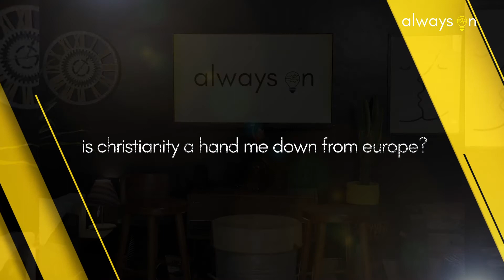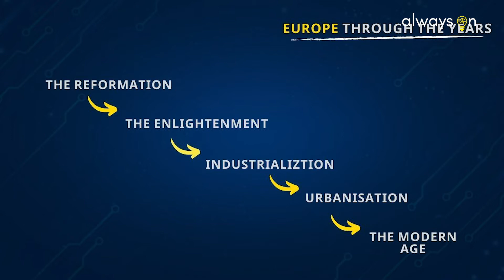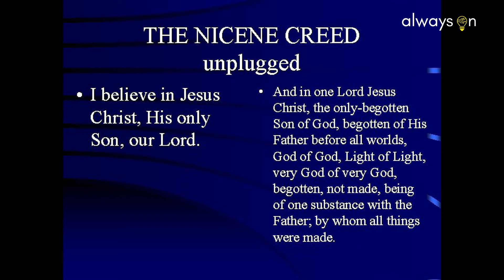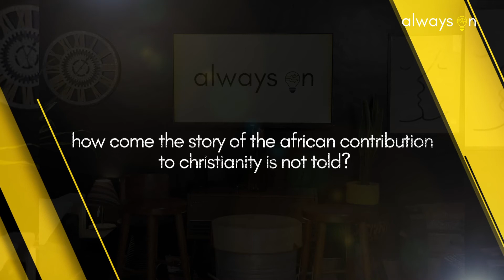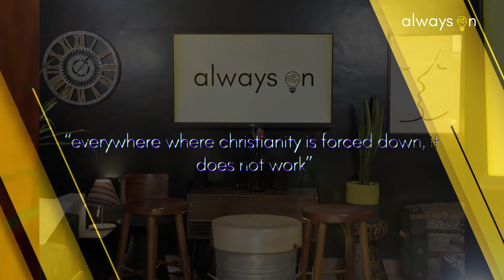Did Africans make significant contributions towards early Christianity? || ALWAYS ON || Episode 12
In the final instalment of this four-part series, we have the opportunity to engage with lecturer and academic Kyama Mugambi, Dr., who helps break down some critical questions regarding Christianity, and it's relationship with the 'White Man'.
- Is Christianity a hand me down from Europe?
- Did Africans contribute towards early Christian theology?
- How come the story of the African contribution to Christianity is not told?

Kyama is honest, candid and highly engaging and informative.